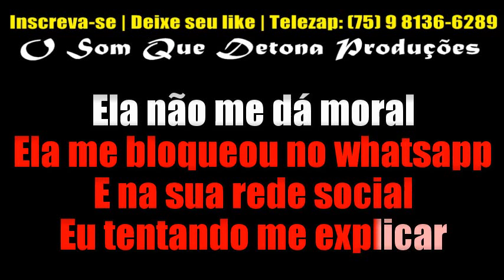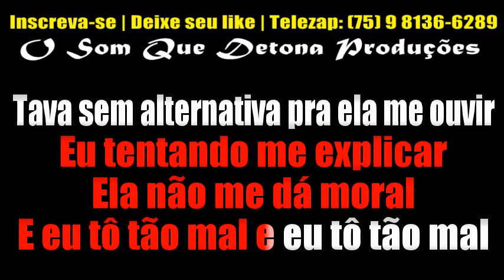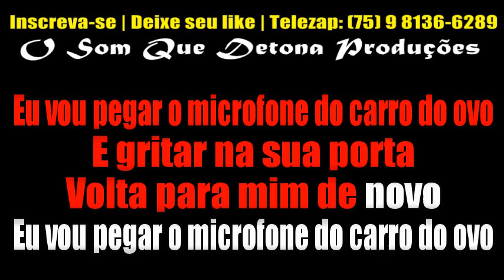KARAOKÊ DE ARROCHA - CARRO DO OVO